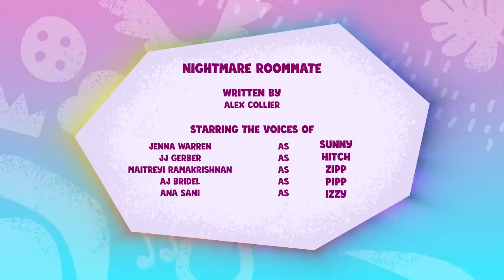My Little Pony: Kisah Perkongsian | RAKAN SEBILIK MIMPI NGERI | Episod Penuh